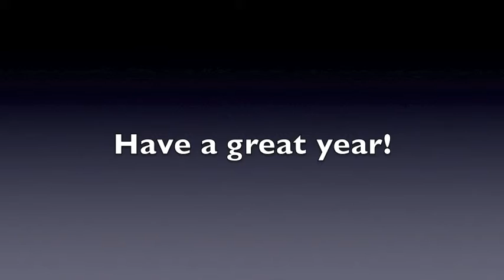Clubs and Athletics Edit 2